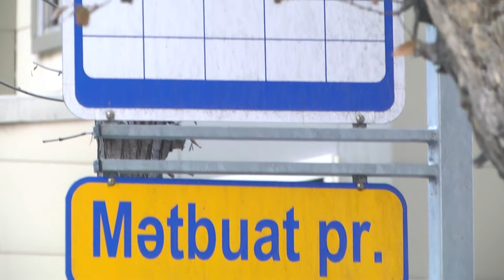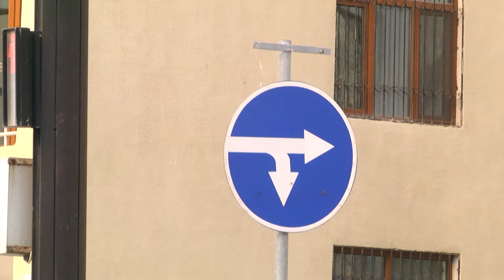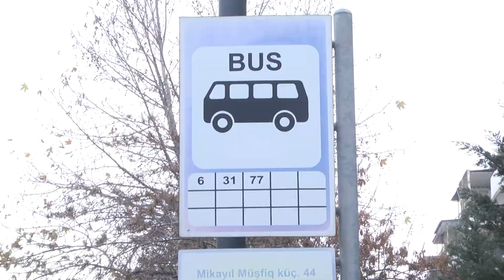diqqet bu yolda tələ var